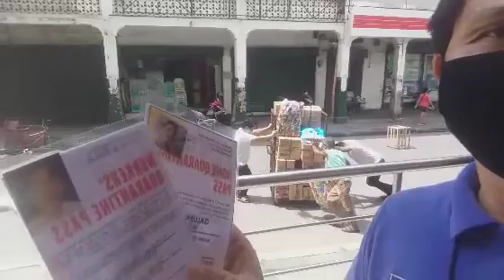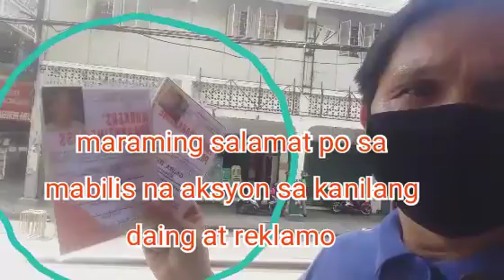( DAY-78 MONITORING SITUATION ) COVID-19 UNDER MECQ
DAILY MONITORING SITUATON SACOVID-19 UNDER MECQ